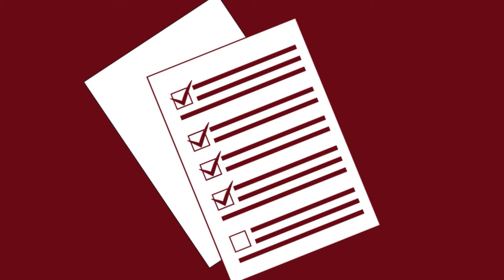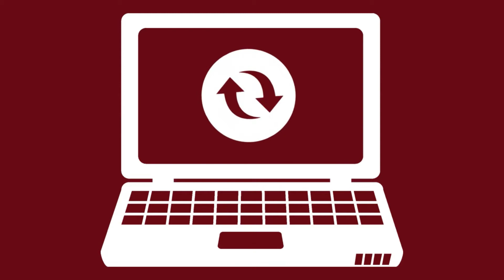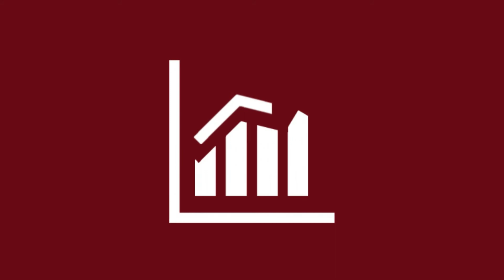Simec Obras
Simec Obras 2.0 - Saiba como operar o sistema. Visite